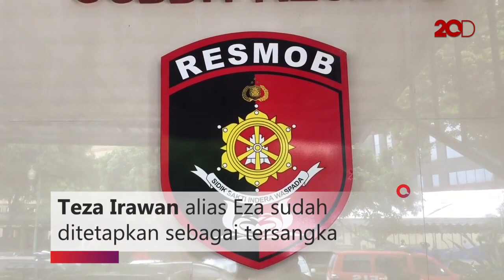Begini Kronologi Eza 'Koboi' Gagah gagahan Todongkan Senjata!!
Teza Irawan alias Eza (23) sudah ditahan Polda Metro Jaya. 'Koboi' di Tol Dalam Kota itu ditahan atas kepemilikan airsoft gun yang dipakai untuk menodong pengendara lain. Polisi beberkan aksi Eza saat gagah-gagahan menodongkan senjata ke pengguna jalan.